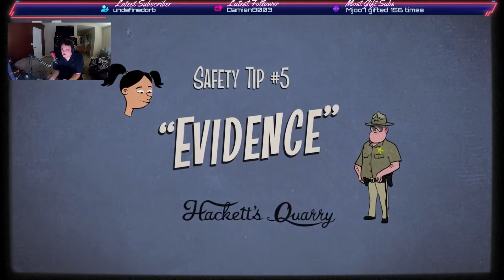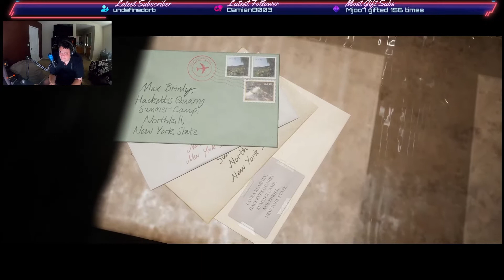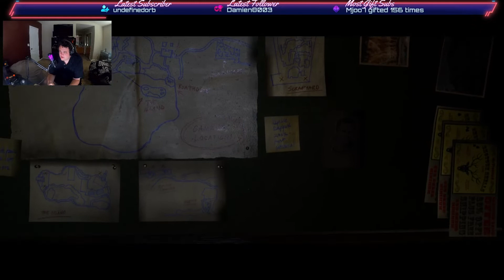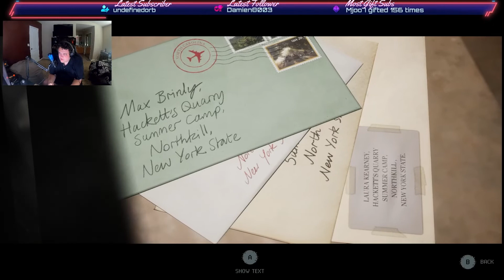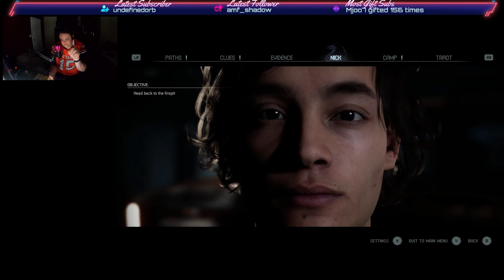The Quarry: Chapter Two